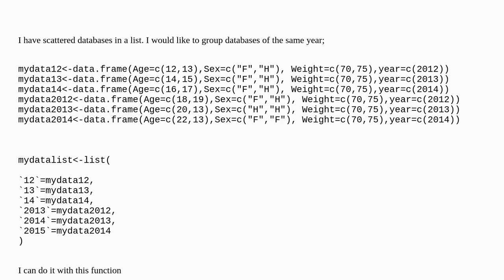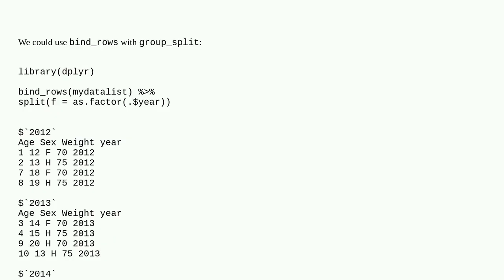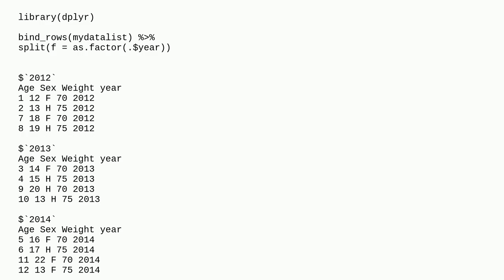I am looking for a shorter function to group similar datasets from a list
A special thanks goes out to the community

  list dataframe r